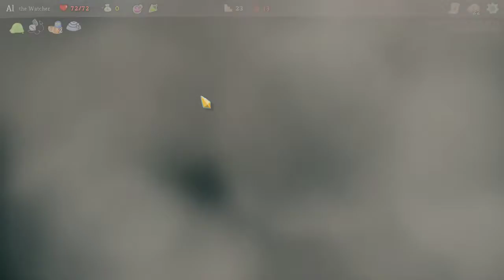Slay the Spire A13 Watcher Part 3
Part 3 of the Watcher series. Watch the struggle. Enjoy.